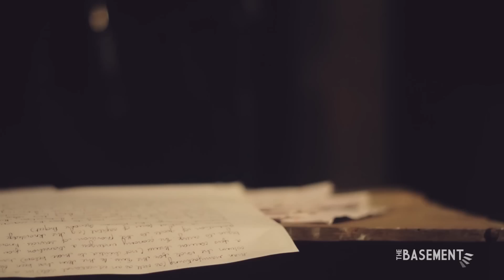Sky's the Limit - PIK%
Best view at 1080p. Enjoy!

Beat sampled from the song "Nilo Aakash" by Mantra.
Beat sampled by Tantu Beats. Video directed by The Basement.
Recorded at Xiphoid Records. Mixed by Chronic Beatz